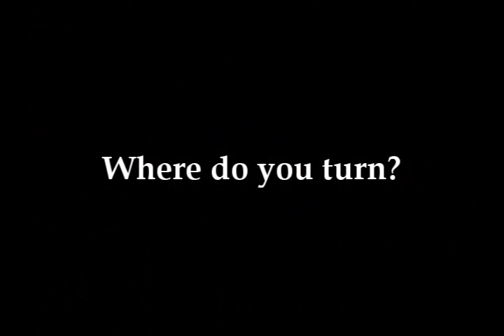GG Miniseries 1.5 Promo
Next time: Luke makes up his mind on how he feels about Lorelai. Jess and Rory start a relationship and Lorelai copes with the fear of being pregnant.
-Please ignore how badly this promo sucks.. I made it like ten minutes =/-